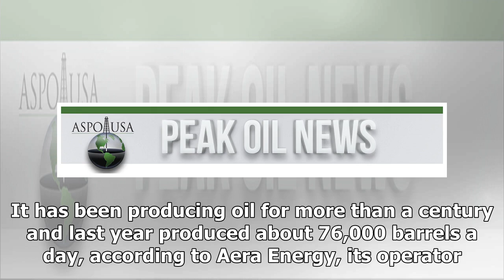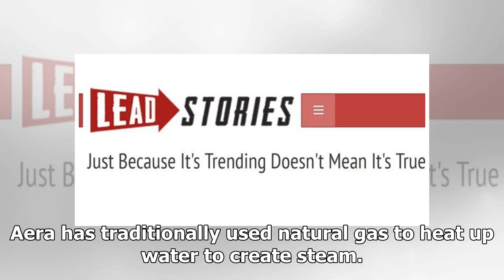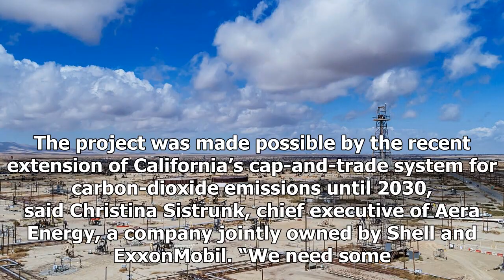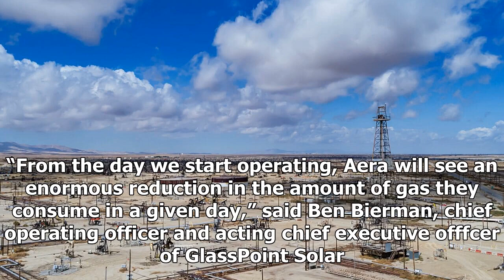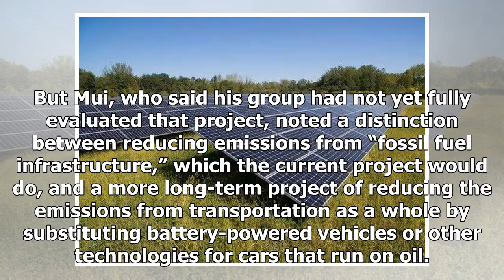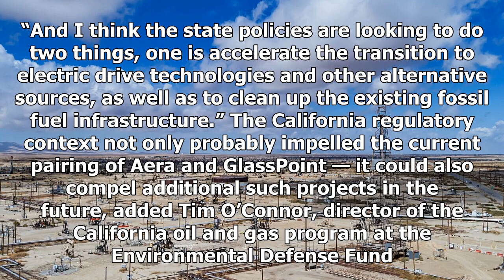One of the nation's largest oil field just turned to an unexpected source of energy: solar energy-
One of the nation's largest oil field just turned to an unexpected source of energy: solar energy- ShockingTimes
The Belridge oil field in California. (Courtesy of Aera Energy) The Belridge oil field near Bakersfi...